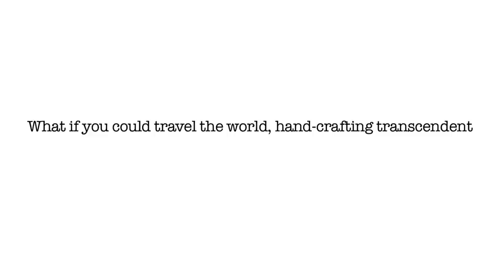Jasmine Solano: The Art and Business of Becoming a World-Class DJ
- Good Life Project(tm) founder, Jonathan Fields, interviews DJ and rapper, Jasmine Solano

If you'd prefer to listen to this and the entire library of Good Life Project in mp3 format, just go subscribe and you'll get instant access to the mp3 archive vault.